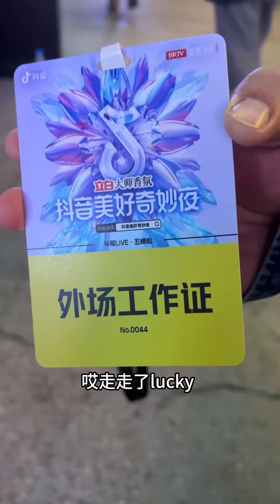家里出了个大明星，带大家一起现场观看